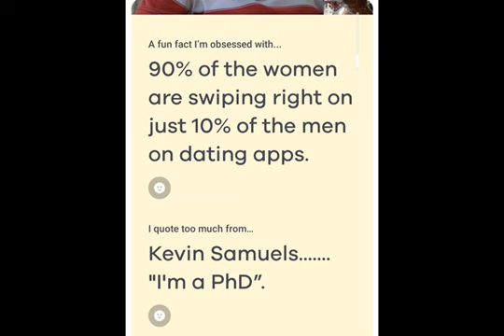kevin samuels supporters self expose & why this is a good thing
[SCREENSHOT included] Hi lovelies! The one good thing about kevin 'kitten heels' scamuels is that we now have an instant 'litmus test' to know where anyone stands on supporting Black women. You will know definitively, by finding out if a male/female supports kevin samuels, if that person in alignment with leveled up Black women lifestyle. The number one comment I hear from underdeveloped males and females that follow ks is that "kevin samuels speaks the truth. he's just too brutally honest." Hmmmm, let's examine the truth. His truth is telling primarily Black women that they are worthless and have no value. His truth is that mothers, which in some societies are revered as sacred and divine givers of life, are worthless and decrease in value per child they bring onto the planet. So, these people are agreeing that Black women are worthless and mothers are 'for the streets.' He publicly humiliates mostly Black females every week on a world stage. People who agree with this are not your friends. I am not in the business of converting anyone over to my ideology. I am not an evangelist. I created this channel to give like minded Black women and our supporters tools, inspiration and connection to live a better life. Go where you are celebrated Black woman. I'm sending love!

The Afrocentric Woman's mission is to inspire Black women to heal core wounds and embrace a luxurious and abundant lifestyle.